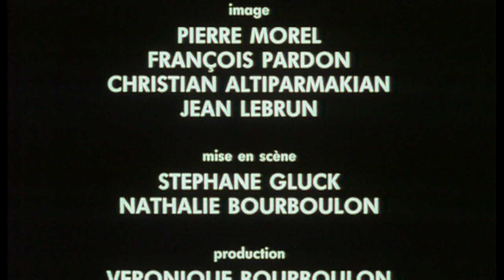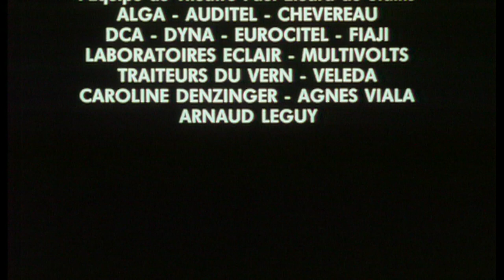Lise de Nils Tavernier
1992
Lise, co réalisé avec Gil Rabier

Court métrage en 35 mm - 7'
Avec Nils Tavrnier, Elisabeth Kaza
Sortie en salles
Production Little Bear